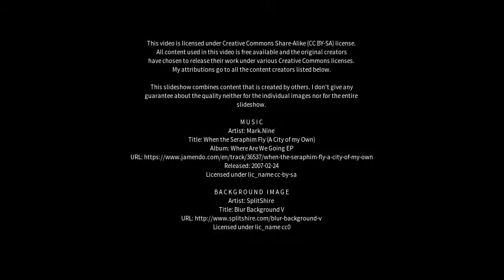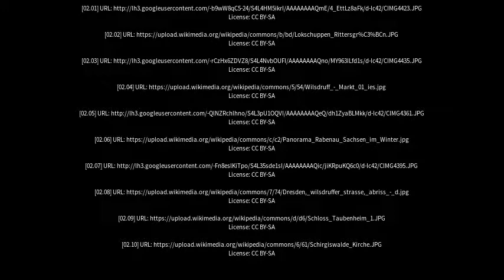Best places to visit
Best places to visit - Wilsdruff (Germany) Best places to visit - Slideshows from all over the world - City trips, nature pictures, etc.